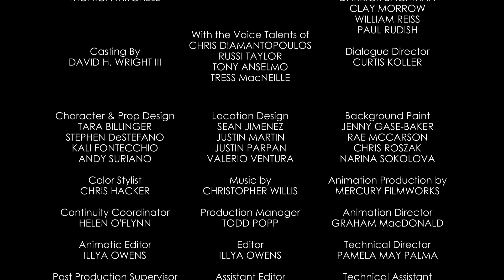Adorable Couple | A Mickey Mouse Cartoon | Disney Shows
Mickey and Minnie attempt to make Donald and Daisy happy by showing them what life is all about.